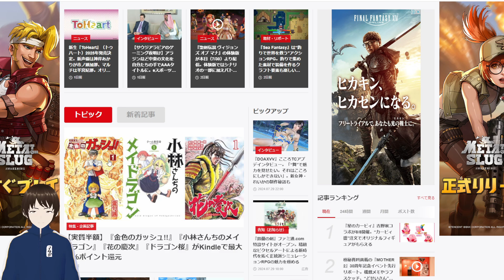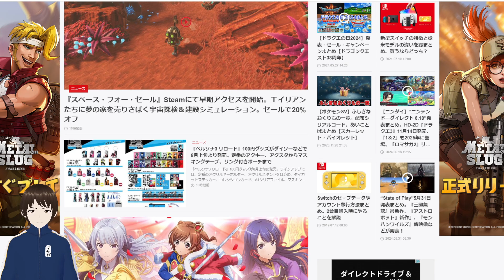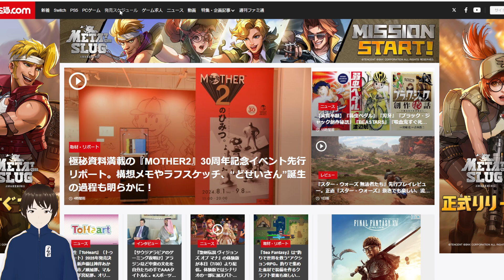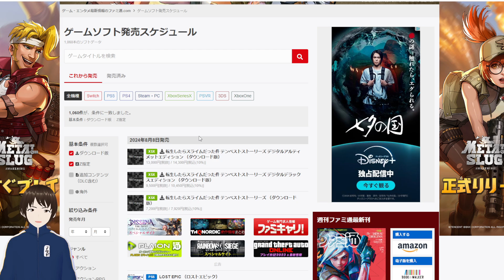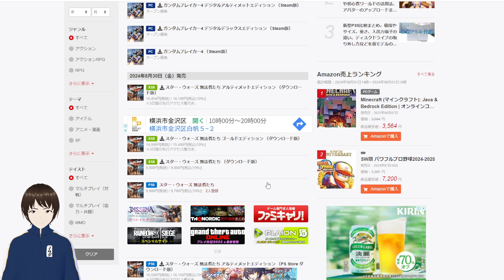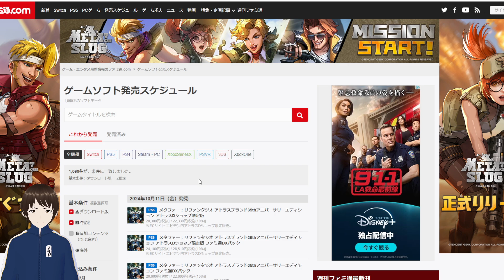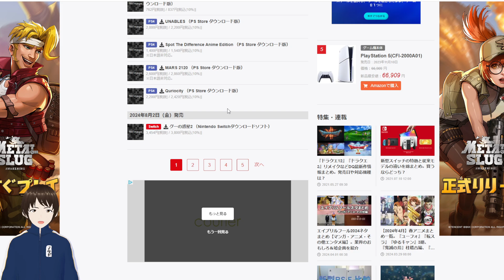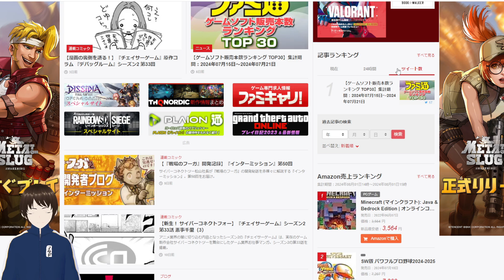「アサドラジオ」８７「８月は聖剣伝説、ウーコン、スターウォーズなどが発売だ」でも目玉の新作はそれぐらいだな？あとコミケだ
８月は「聖剣伝説」「ウーコン」など期待していた作品が発売されるぞ
なんだか炎上が多いですなオリンピックも疑惑の判定が多く燃えとりますしね
あと単純に今年の夏熱すぎ、燃えるでマジで。
ちょっと体調も悪く動画の投稿頻度減るかもしれませんが許してね
コミケ行く人は気を付けてくださいね

※この動画は８月１日に撮っております。